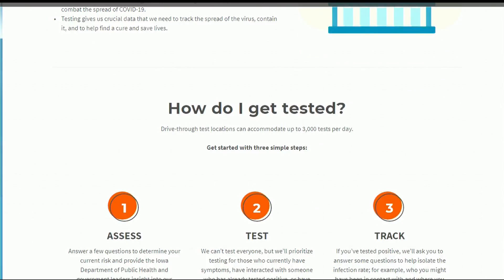Healthcare worker struggles to get COVID-19 test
Hundreds of Iowans qualify for Governor Kim Reynolds' TestIowa Initiative to receive a COVID-19 test, but one healthcare worker said it hasn’t been a smooth experience.